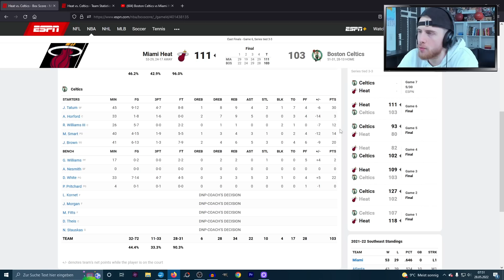JIMMY BUCKETS AKA LEBRON 2.0!! | KobeBjoern Reaktion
Die Miami Heat gewinnen Spiel 6 gegen die Boston Celtics. Damit gleichen sie die Serie aus und erzwingen ein Spiel 7. Jimmy Butler spielte überragend und lieferte 47 Punkte. Jimmy Butler auf den Spuren von LeBron James. Jayson Tatum und Jaylen Brown mit guten Spielen aber nicht gut genug. Kyle Lowry endlich mal mit guter Leistung. 18 Punkte und 10 assists für Lowry im Sieg über Boston.